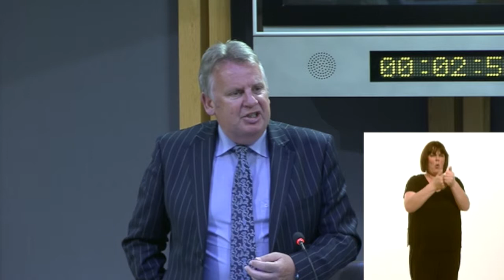FMQs 12/05/15 English subtitles / CPW 12/05/15 Is-deitlau Saesneg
Cyflwynir cwestiynau llafar i'r Prif Weinidog eu hateb yn y Cyfarfod Llawn bob wythnos a chyflwynir cwestiynau i'w hateb gan Weinidogion Cymru, y Cwnsler Cyffredinol a Chomisiwn y Cynulliad bob pedair wythnos.

First Minister Questions are tabled each week for answer in Plenary by the First Minister; and every 4 weeks for answer by Welsh Ministers, the Counsel General and the Assembly Commission.